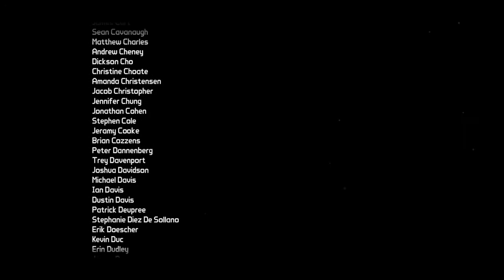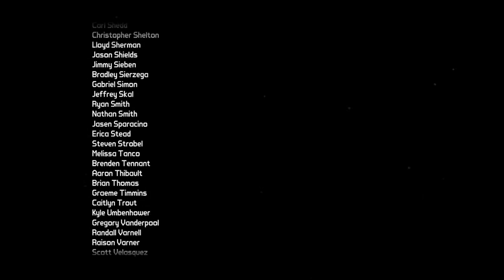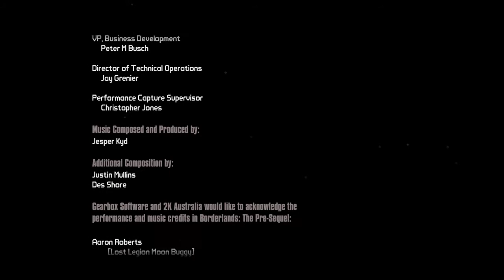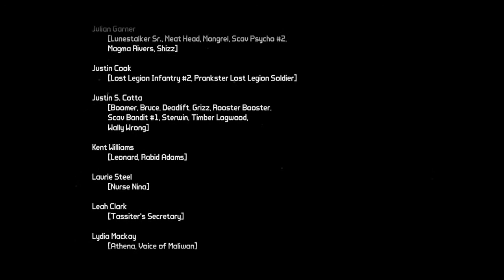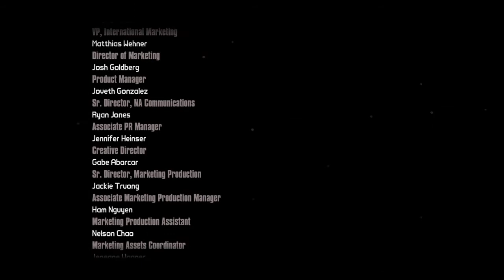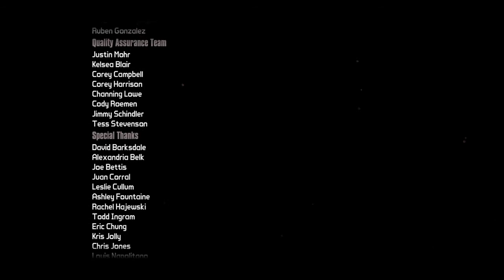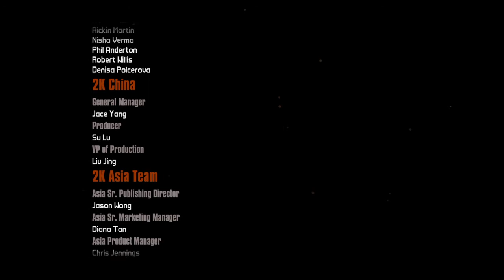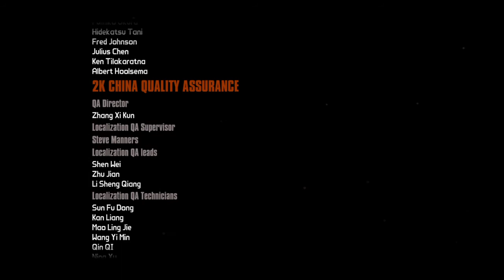Borderlands: The Pre Sequel - Claptastic Voyage - End Credits (German)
Hier der Abspann von Borderlands: The Pre Sequel - Claptastische Reise mit dem fantastischen Claptrap Song und noch 3 weiteren in da german Sprache! Wow! Was für tolle Songs! Ich meine das muss man wirklich mindestens 12 mal extra betonen das im Abspann 4 echt fantastische Songs auf Deutsch gespielt werden die echt fantastisch sind wenn man sie hört! Also wirklich ganz echt super und toll sind. Sogar so toll das manch Irrer die auf YouTube hochläd und ernsthaft damit rechnet das es sich jemand anhört! Wirklich ganz echt jetzt!